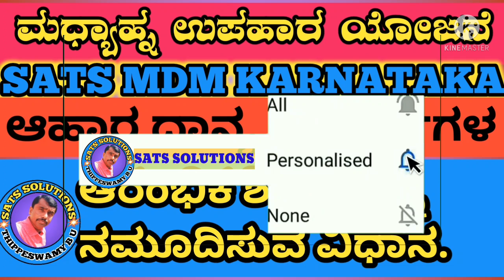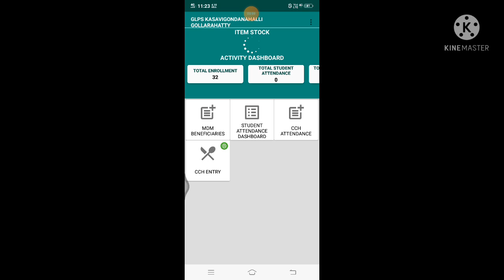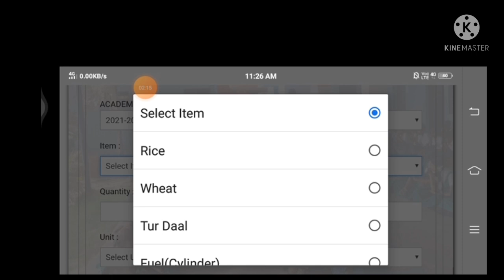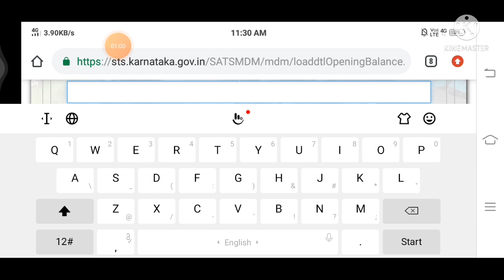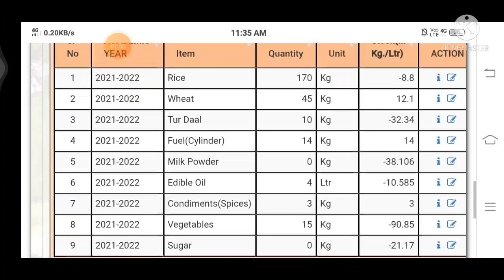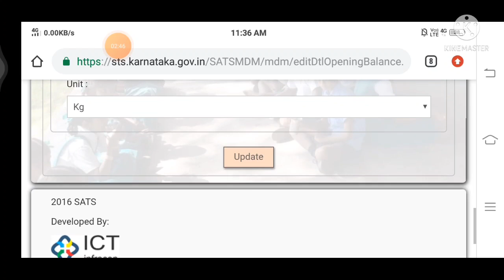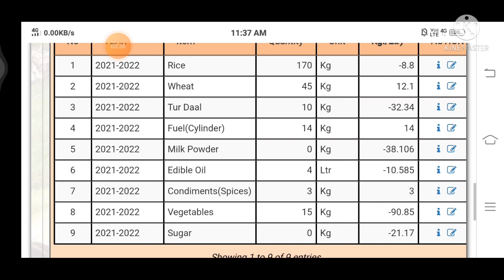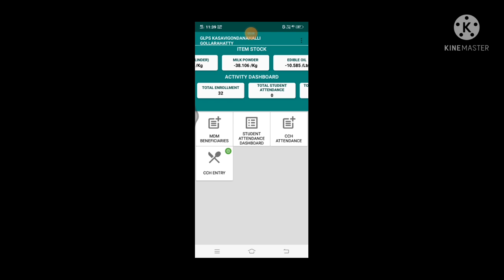MDM KARNATAKA ಆಹಾರ ಪದಾರ್ಥಗಳ ಆರಂಭಿಕ ಶಿಲ್ಕು ಅನ್ನು ಯಾವ ರೀತಿ ನಮೂದಿಸಬೇಕು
Hai in this video I explained about how to entry opening balance of food grains item stock in MDM Karnataka website